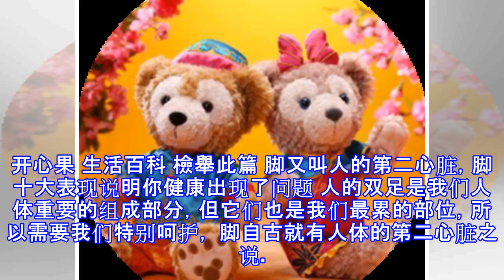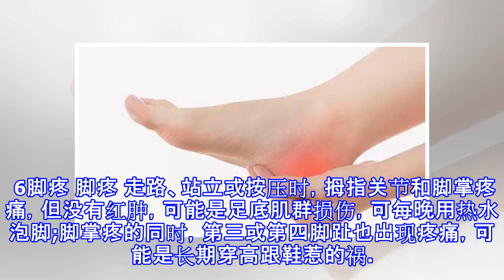台裔廚師端出「這道湯」，居然讓「惡魔主廚」戈登喝完大飆髒話，直呼「太美味了」！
开心果 生活百科 檢舉此篇 脚又叫人的第二心脏，脚十大表现说明你健康出现了问题 人的双足是我们人体重要的组成部分，但它们也是我们最累的部位，所以需要我们特别呵护， 脚自古就有人体的第二心脏之说。从养生理论看，脚离人体的心脏最远，而负担最重，因此，这个地方最容易导致血液回圈不好，医学典籍记载：“人之有脚，犹似树之有根，树枯根先竭，人老脚先衰。”脚的十大表现说明你的健康出了问题 脚 1脚抽筋 脚 问题症结：脚突然抽筋，或是肌肉的猛然收缩，可能是由锻炼或脱水引发的短暂情况。有时候，在躺着的时候，一块肌肉或周围一片肌肉会突然痉挛，之后会伴随有酸痛。如果这种情况经常发生，那么你的饮食应该增加钙、钾和镁的...